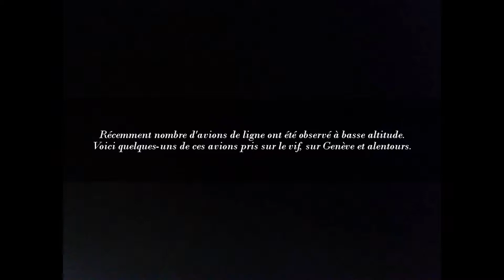(HD)Avions de ligne hors de leur espace aérien ?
||| Mise à jour : il s'avère que tous ces avion (sauf le 1er et peut-être le 2ème) se trouvaient finalement sur des axes d'accès des couloirs de Cointrin. En effet, les avions venant de l'Est N.-Est S.-Est longent un côté ou l'autre du Léman avant de faire un boucle de 180°C pour se présenter sur le couloir de Cointrin, quand les avions doivent atterir en arrivant depuis l'Ouest. Ou vice-versa quand ils doivent décoller vers l'Ouest |||
Genève est survolé de près par des avions de lignes. Pourquoi ? Comment se fait-il que des avions se situant hors des deux couloirs des pistes de Cointrin volent aussi bas ? Certains même très bas !